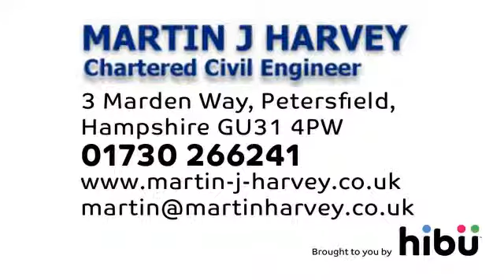Civil Engineering - Martin J Harvey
Chartered civil engineer Martin Harvey has extensive experience in the planning, design, construction and adoption of these projects and understands the needs and expectations of his clients.